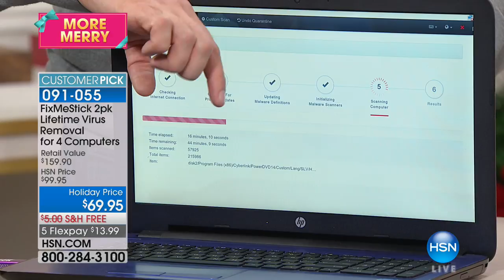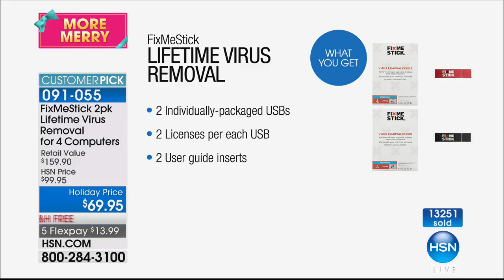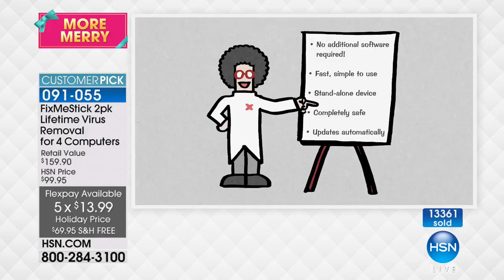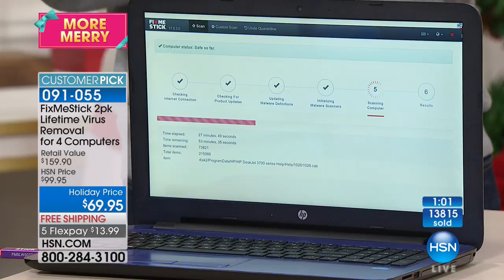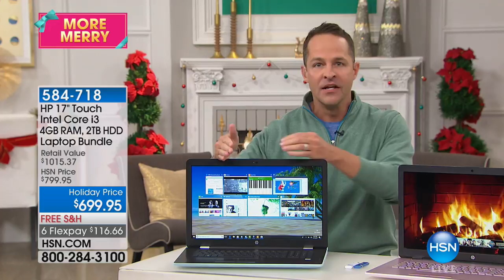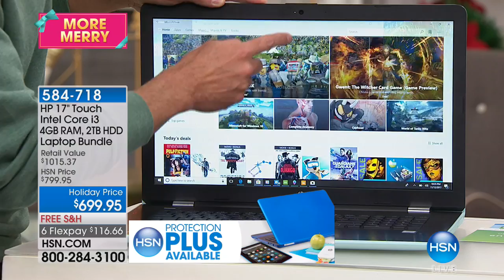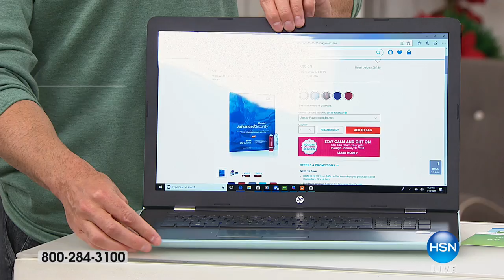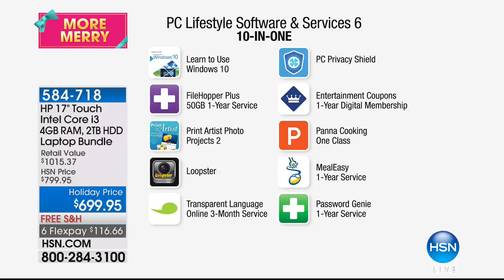HSN | Electronic Gift Connection 11.12.2017 - 10 PM